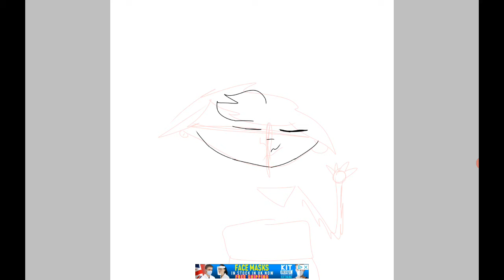Happy birthday Albert!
I know he's never going to notice this but happy birthday anyways!